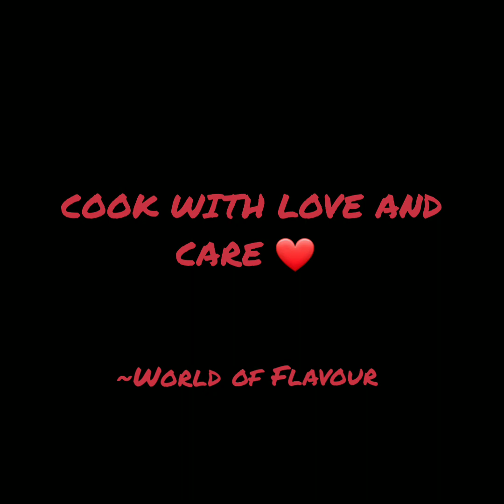Chicken Cheese Fire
500gm Chicken boneless
1tbsp Red Chilli Flakes
1tsp paprika Powder
1tsp Red Chilli Powder
½tsp Black pepper Powder
2tbsp ginger Powder
1tbsp Garlic Powder
1tbsp Soya Sauce
1tbsp Red Chilli Sauce
3tbsp Honey
for cooking
2 tbsp Oil
Salt ½tsp
Oregano ¼tsp
Mozzarella as per taste

COOK WITH LOVE AND CARE ❤